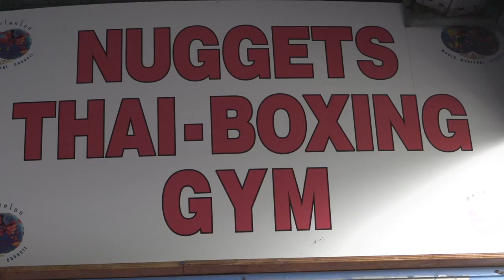BCTV Vs Dane Daddy Kool!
The wait is over! Watch the all the thrills and (many) spills of the greatest prizefight in YouTube history! The boys from Bad Call TV go head-to-head and fist-to-face with world Muay Thai champion Dane "Daddy Kool" Beauchamp!

Camera Operators:
Jake Connor Moss
Renee Hinricks